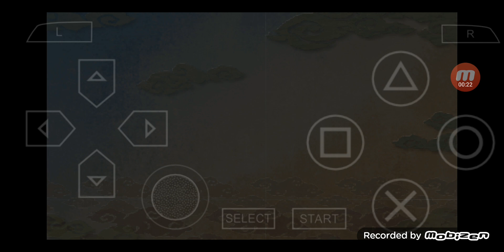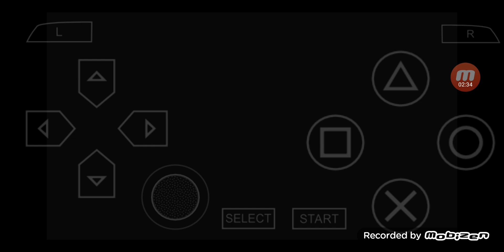三國志 VIII PSP版 全シナリオ 外伝 プレイ #265 シナリオ 12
00:00:00 ハイライト
00:00:28 ゲームスタート
00:09:31 参戦
00:28:02 勝ち戦 & その後
00:31:28 次回に続く